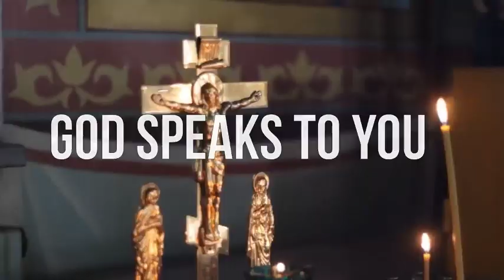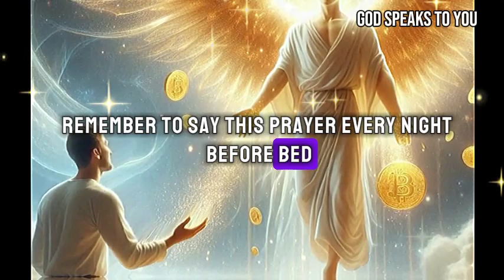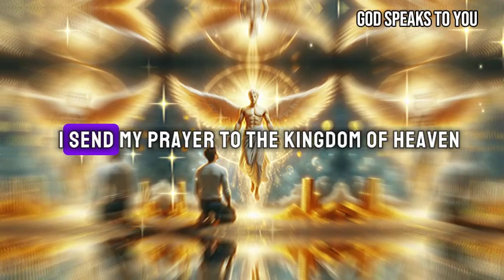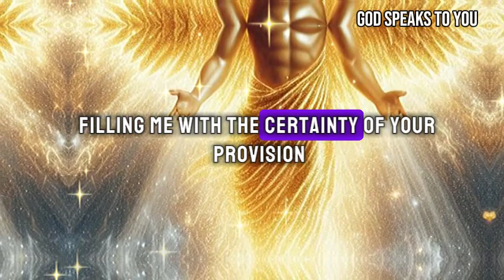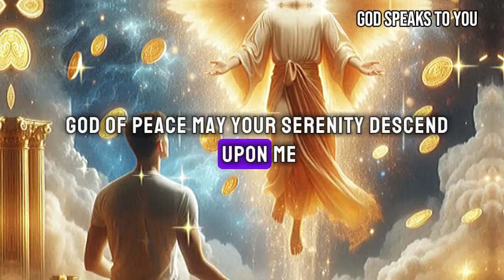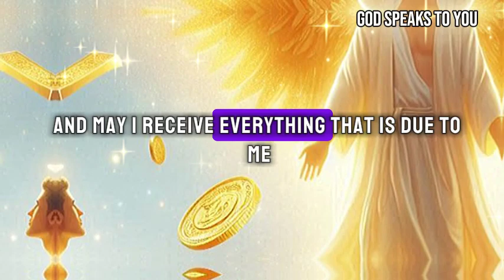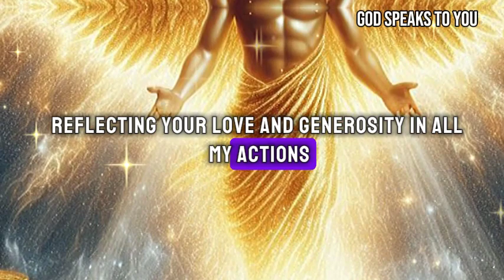SECRET INVOCATION RECEIVE IMMEDIATE MONEY AFTER THIS